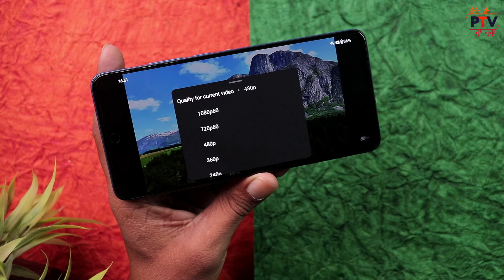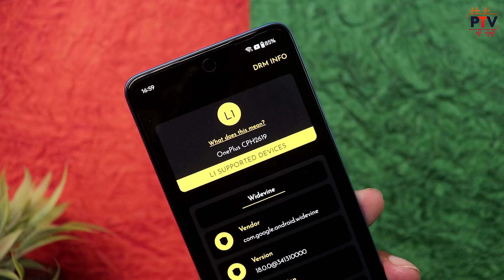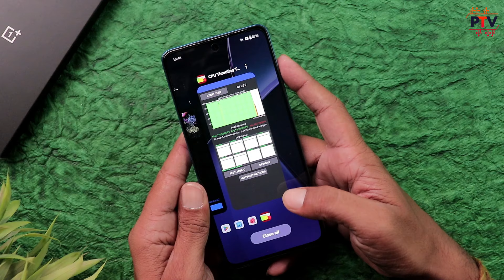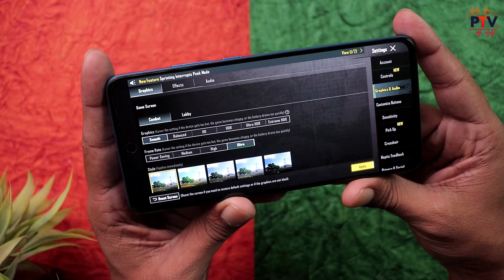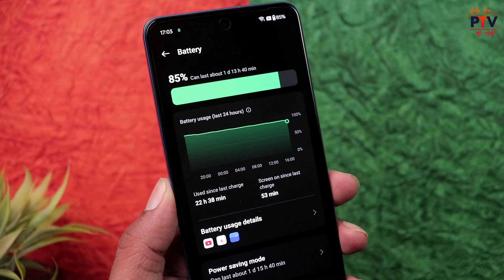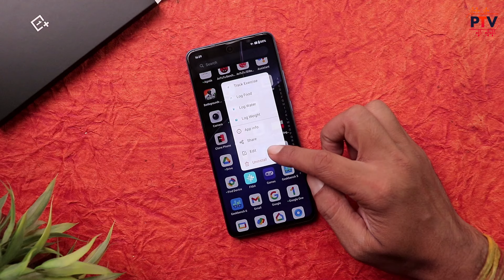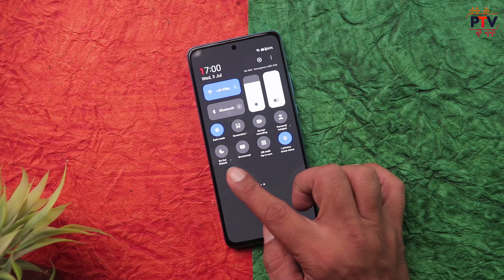OnePlus Nord CE 4 Lite Long Term Review After 25 Days - The Worst Nord Ever..!😣😣 [HINDI]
Hello Guys,

Is video me humne Long Term Review kiya h OnePlus Nord CE4 Lite 5G ka. I hope apko ye video pasand aayega.

Thanks